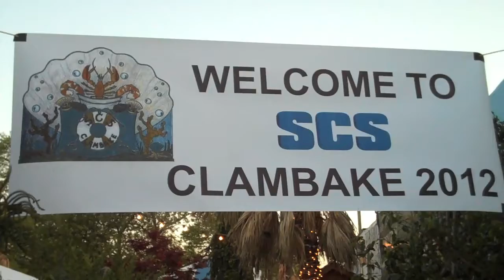St. Catharine School holds clambake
St. Catharine School held a fundraising clambake at Bar Anticipation, Lake Como, on Saturday, May 12, 2012.